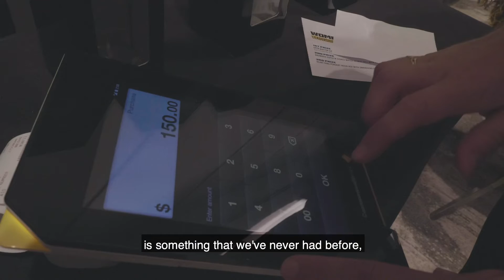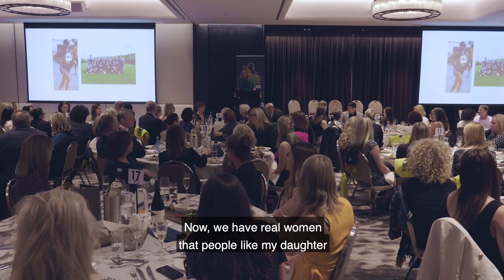Brumbies Women In Business, Leadership & Sport Luncheon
Thank you to everyone who attended our Women In Business, Leadership and Sport luncheon. A special day, at a sold out Hotel Realm.